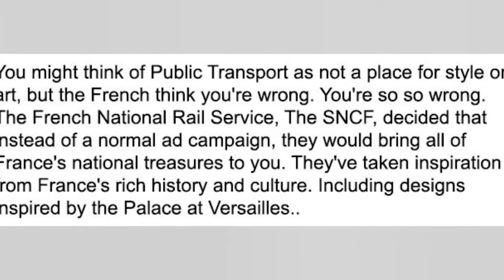What The French Have Done To Their Public Transport System Has To Be Seen To Be Believed! 😃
0:00 - Intro
0:00:12 -

0:00:21 -

0:00:30 -

0:00:39 -

0:00:48 -

0:00:57 -

0:01:06 -